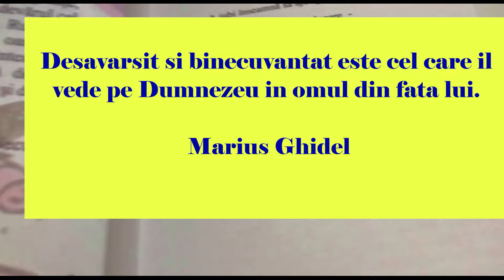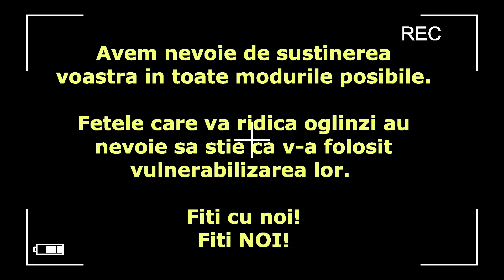Podcast #220 - Omul vrea sa fie mintit - Marius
Canalul Aripi / Wings, explorează teme precum  Dumnezeu, cunoașterea mecanismului vietii, suflet / ego. Aici ai acces liber la subiecte ce inspiră evoluția individuală prin cunoaștere neconvențională inspirate din invatatura adusa publicului larg de Marius Ghidel.

Aripi / Wings channel, explores themes such as God, knowledge of the mechanism of life, soul / ego. Here you have free access to subjects that inspire individual evolution through unconventional knowledge inspired by the teachings brought to the general public by Marius Ghidel.

Multumesc Doamne!

Thanks God!